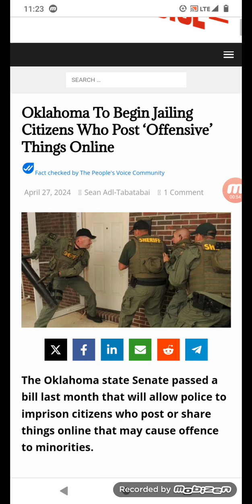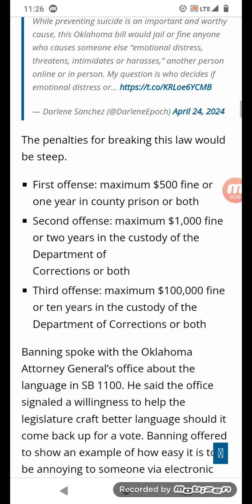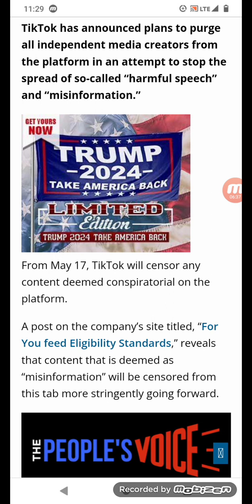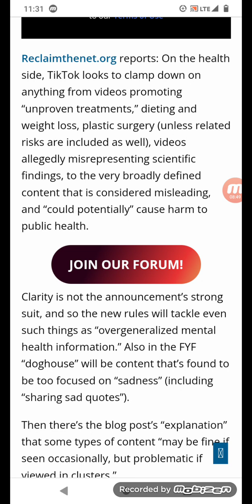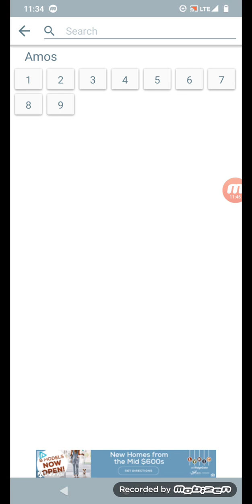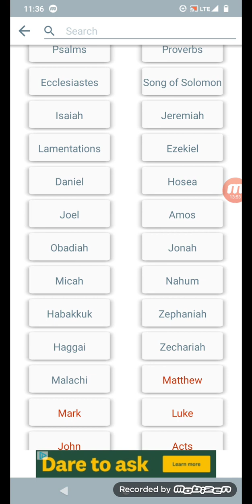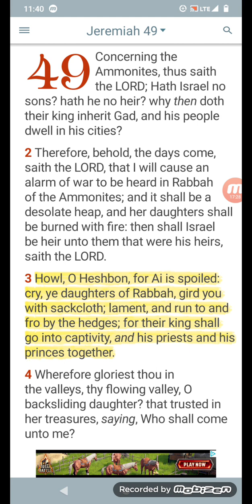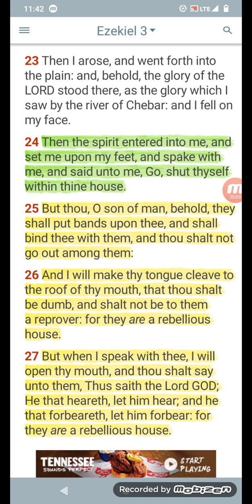Oklahoma To begin Jailing Citizens who Posts Offensive Things Online: More Censorship is Coming!!!